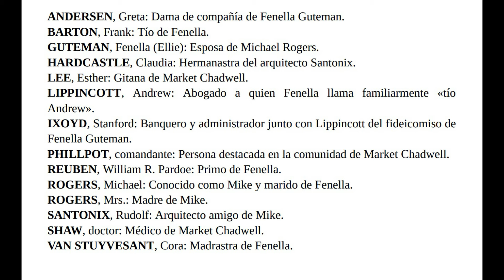NOCHE ETERNA 23 FIN AGATHA CHRISTIE AUDIOLIBRO VOZ HUMANA ESPAÑOL SUBTÍTULOS.